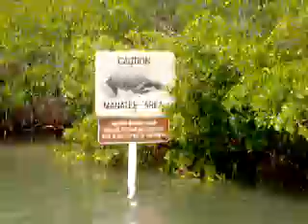Cape Haze & Don Pedro State Park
it almost seemed as if this was a secret entrance to the state park.  We had to go through this channel on the boat to get to the state park.  Very nice park though, covered picnic tables, bathroom facilities and gorgeous beaches